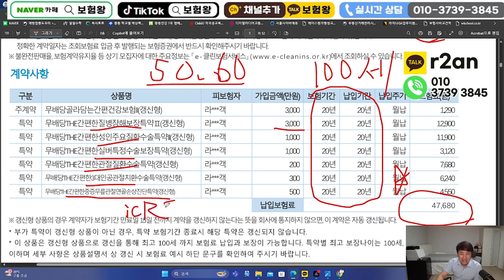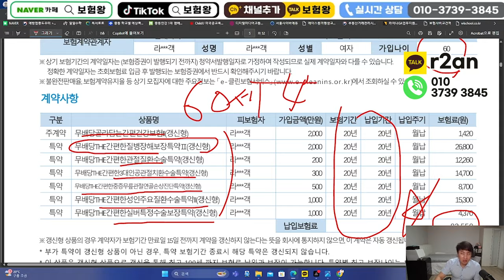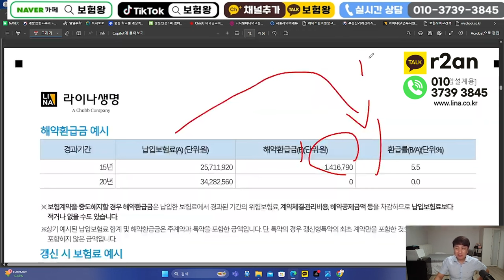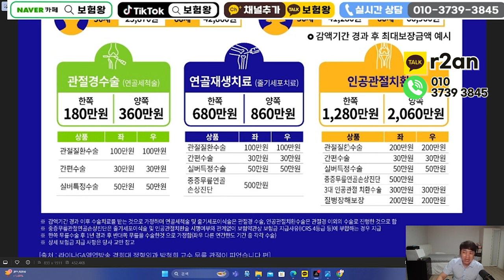미친 관절수술비 끝판왕보험!! 무려 3280민원 바로보장~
안녕하세요~~

60대이상 특히 여성분들이 많이 하는 관절경 줄기세포이식술
인공관절시 무려 3280만원 보장받을수 있는 플랜입니다

비교를 통해 준비하시기 바라며 항상 최선을 다하는 보험왕이
되겠습니다

감사합니다

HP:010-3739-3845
카톡친구추가:r2an
카톡플러스친구:보험왕검색